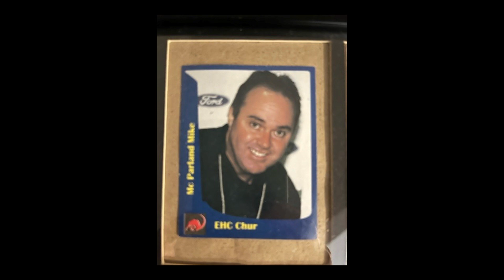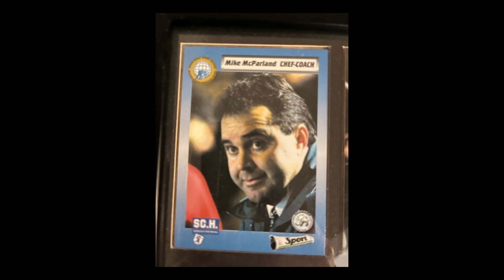Mike McParland - Bill Richmond Memorial Award Recipient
In 1996, the OHF established the Bill Richmond Memorial Award to recognize outstanding achievement and involvement in the area of hockey development within the OHF. For over 20 years, Mr. Richmond was a leader in the development and delivery of the National Coaches Certification Program (NCCP). He passed away suddenly in 1995, but left a legacy of hard work and commitment to the development of the game in our Branch.

Mike McParland is the 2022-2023 Bill Richmond Memorial Award Recipient